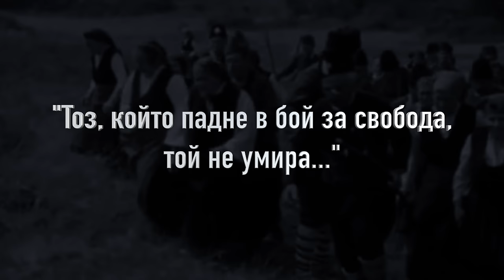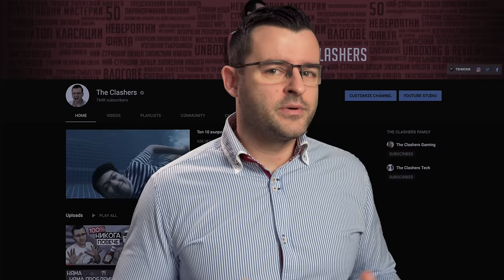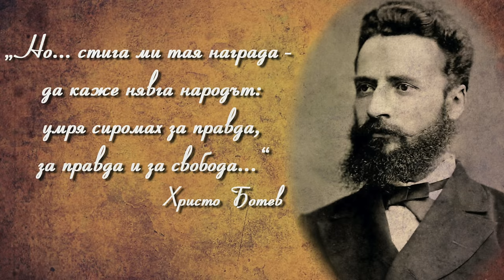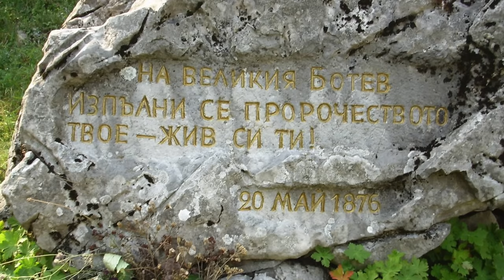ТАЙНИ и ЗАГАДКИ около гибелта на ХРИСТО БОТЕВ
Няма как да не сте чували това име! Христо Ботев е един от националните ни герои, чиято гибел също е обгърната в тайни и загадки. Днес, в историческата ми серия ще разгледаме какво се е случило през последните му дни на живот.

На 20 Май 1876 година по стар стил почива един от най-големите герои на България – Христо Ботев. Той обаче продължава да живее носен в сърцето на всеки един истински българин. В предишният епизод на историческата тема в канала се запитахме дали Априлското въстание е провал или е постигнало целта си. Ако не сте го гледали може да наваксате в канала. Днес продължаваме събитията от тогава като ще разгледаме митовете и легендите около гибелта на Христо Ботев и съдбата на неговата чета. Те все още бродят в народната съвест тъй като историята се разминава.

Отново искам да благодаря на хората, които се отзоваха с на молбата ми за помощ при подготовката на този епизод. Това са Пламена Христова, Георги, Калоян Стефанов и Христо Иванов. Надявам се че историческата тематика ви харесва и ще се радвам да продължим да я развиваме заедно. Предложете ми някои интересни теми, над които да работим, естествено свързани с България.

Всяка година на 2-ри юни честваме годишнина от смъртта на Христо Ботев. Това е сакрална точка в народната ни памет и сирените във всеки град се пускат. Пътят на нашият революционер започва на 25 декември 1847 година в Калофер, на връх Коледа, това е и причината да бъде кръстен Христо. Има легенда, според която Ботев е роден в село Осен, Врачанско. Подбудите за това вярване идват от неговият баща, Ботьо Петков, който по това време е преподавал именно в Осен и точно там на бял свят се появява първородният му син. За момента обаче солидни доказателства няма.

Образованието му в Карлово отваря врати за чужбина и заминава да учи в Одеса, благодарение на руска стипендия. След само две години в Одеската гимназия Ботев е изключен заради бурният му нрав и липсата на интерес към учебните занятия. Въпреки това, той продължава своето образование там и евентуално постъпва в университет с предметите литература и история. Така развива своя поетичен талант и днес познаваме революционера и със неговото творчество. Наложило се обаче да се върне при болният си баща в Калофер и да продължи учителското дело. В това време се запалва и силният му революционен дух, който можем да усетим от различните негови статии от това време. Основният мотив на поезията му е борбата, саможертвата за свобода и любовта.

В началото революционната дейност на Ботев е изпълнена с премеждия, като той дори подава оставка върховният орган на българското освободително движение. Така той се отдалечава от подготовката на Априлското въстание, но това не означава, че той се предал или се отказва от своите идеи. Точно обратното, по време на подготовката той тича от кафене на кафене, да разпалва българската емиграция, убеден, че сега е моментът да се действа. Организира чета, за която е закупено оръжие и униформи и всичко върви по план. Ботев бил готов да се включи в голямото въстание. Тогава обаче отново се случват организационни неприятности от страна на някои хора и нападението се забавя. В това време България вече е удавена в кръв след потушаването на Априлското въстание. Ботев обаче продължава по план.

Каквото и да се е случило на Христо Ботев, ние винаги ще го разпознаваме като един от най-големите герои на България. Неговата саможертва не трябва да се забравя и това видео е моят поклон пред паметта му!

Надявам се видео да ви е харесало и ако е така, може да дадете по един палец нагоре. Не забравяйте да се абонирате за канала!